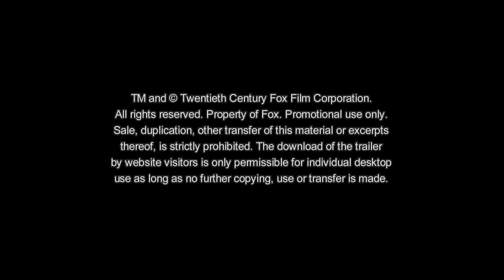BRIDGE OF SPIES - DER UNTERHÄNDLER | Special Clip [HD]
| "Bridge of Spies - Der Unterhändler" (Trailer deutsch german) | Kinostart: 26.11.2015
DANKE! :)

Offizieller deutscher Kino-Trailer zu dem Film "Bridge of Spies - Der Unterhändler".

Originaltitel: Bridge of Spies
Thrillerdrama, USA 2015
Filmverleih: 20th Century Fox

Schauspieler/Darsteller: Tom Hanks, Austin Stowell, Amy Ryan, Mark Rylance, Alan Alda, Billy Magnussen u.a.

Regisseur: Steven Spielberg

Vor dem Hintergrund des Kalten Kriegs erzählt der Thriller "Bridge of Spies - Der Unterhändler" die Geschichte des Anwalts James Donovan aus Brooklyn (Tom Hanks), der plötzlich in das politische Geschehen verwickelt wird. Donovan wird vom CIA beauftragt, die Freilassung eines in der UdSSR verhafteten US-amerikanischen U-2-Piloten zu erwirken - eine Aufgabe, die sich als nahezu unmöglich erweist.

Diese außergewöhnliche Episode in Donovans Leben haben die Autoren Matt Charman, Ethan Coen und Joel Coen in ein Drehbuch eingebettet, das auf wahren Begebenheiten beruht. Es zeigt den Charakter und den Weg eines Mannes, der bereit ist, alles aufs Spiel zu setzen.